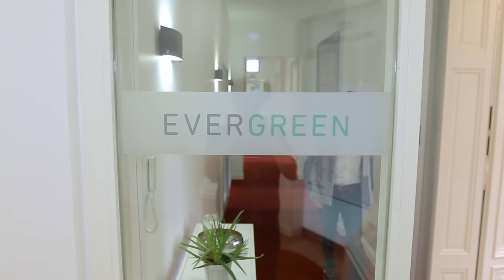Kanaltrailer - EVERGREEN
Weil Du mit einer Investition in Wissen immer der Gewinner bist, versorgen wir Dich auf unserem Kanal regelmäßig mit neuen Finanzwissen.

Über uns
Iven ist Fondsmanager und der Gründer von EVERGREEN. Mit EVERGREEN wollen wir Effizienz, Fairness und Transparenz in die Finanzbranche bringen.
EVERGREEN ist der erste gebührenfreie und B-Corp zertifizierte digitale Vermögensverwalter Deutschlands. Wir bieten unseren Kundinnen und Kunden eine einfache und flexible Art der nachhaltigen Geldanlage. Mit Pockets, den digitalen Unterdepots, kann man ohne Zusatzkosten auf verschiedene Sparziele sparen. Gebührenfrei und ab einer Anlagesumme von 1€.

Musik
It just makes me happy by Dj Quads